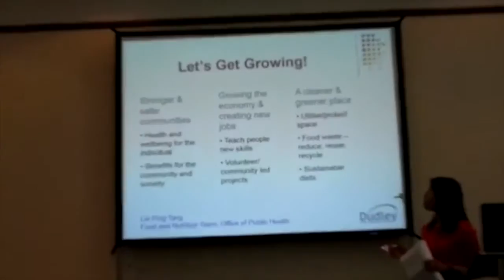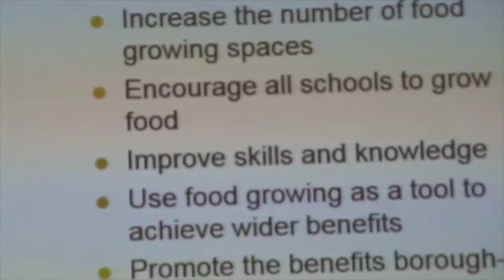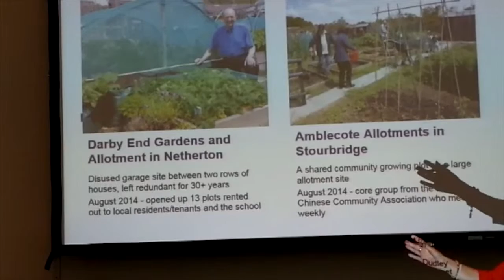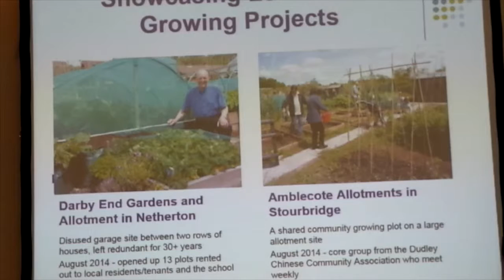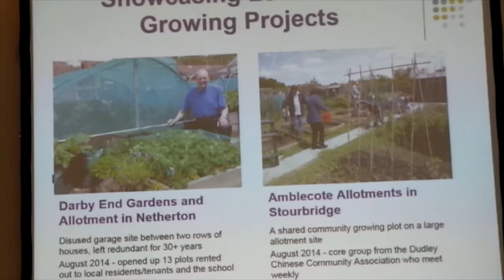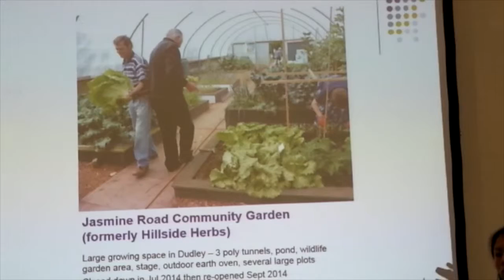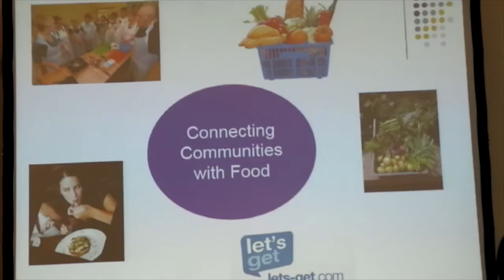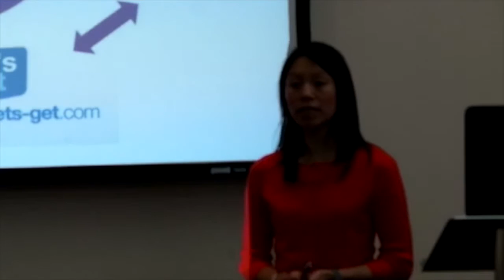Lie Ping Tang at Dudley Health & Wellbeing Board Annual Conference 2015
This is an archive of a live video stream